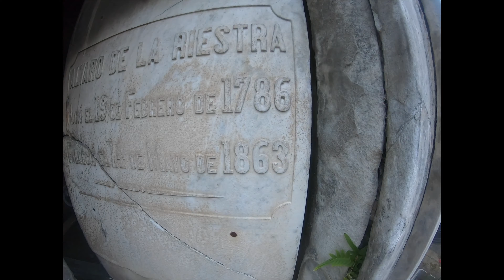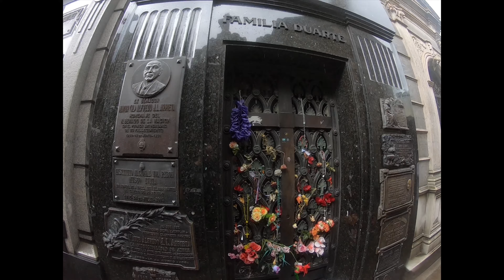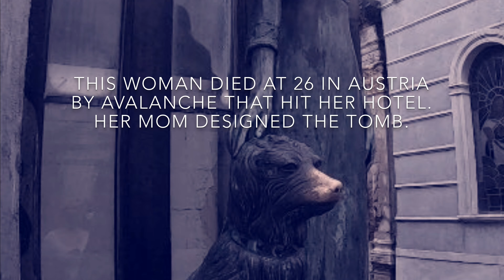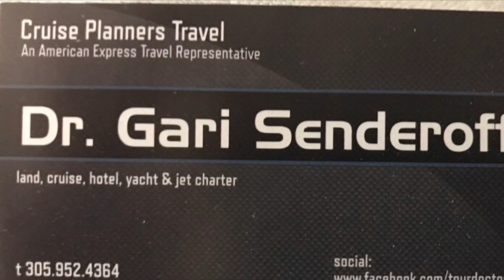LA RECOLETA CEMETERY - many exposed coffins in Buenos Aires Argentina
Here’s a walk through arguably the best cemetery on earth.  It’s beautiful, historic and slightly spooky!  Some of these tombs are very visible inside!